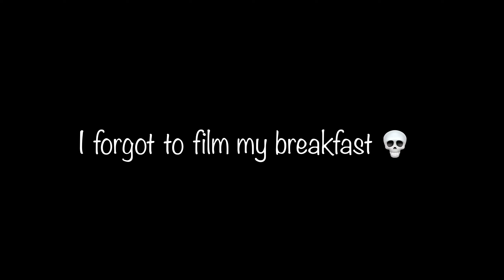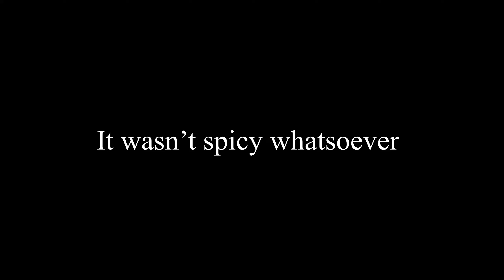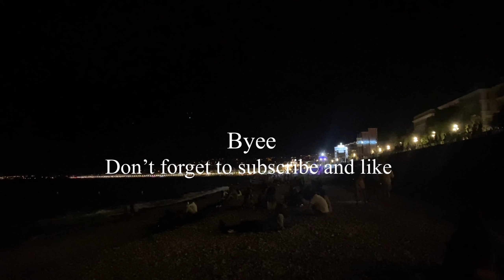SOUTH OF FRANCE vlog pt1 | Èze and Villefranche-sur-Mer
I went to the south of France for 10 days and this is part one where I take you to Èze in one day to visit the cactus garden and then Villefranche-sur-Mer the next day for a beach day where I attempt to get tanned.
There will be 8 parts to this whole thing, this is part 1.
Do not forget to turn on the captions as it’d be helpful due to the fact that this vlog is in an outside setting where it’s loud.